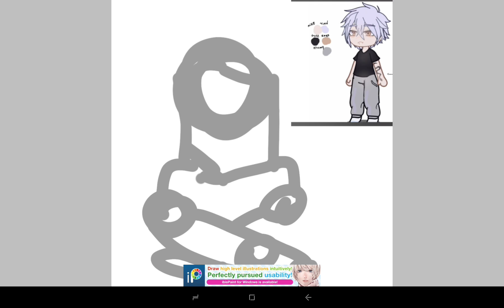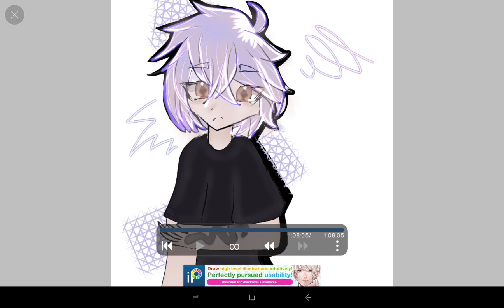fanart submission speed paint.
It took a while for me to finish it due to motivation, but I hope you like it. I literally changed how I draw to feel proud of my work. 😅